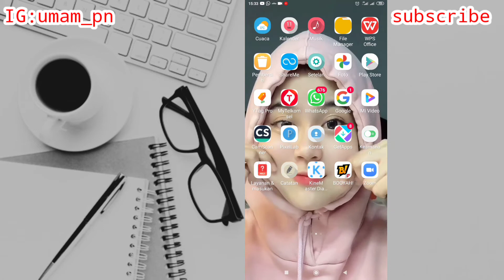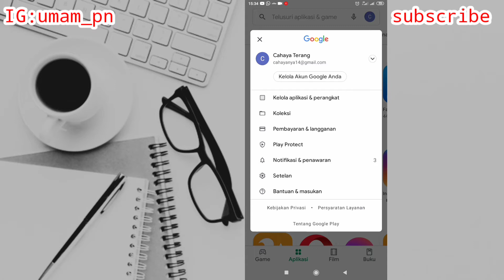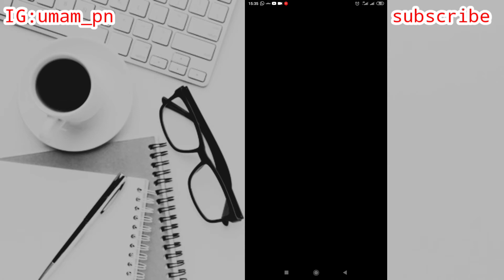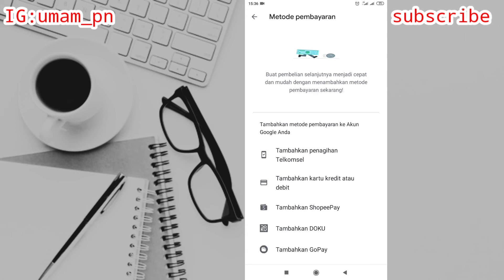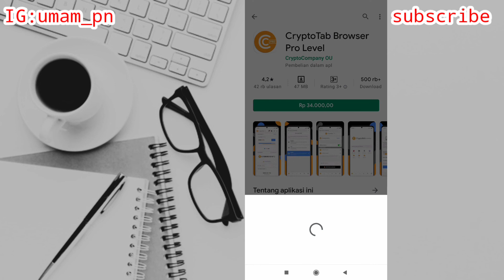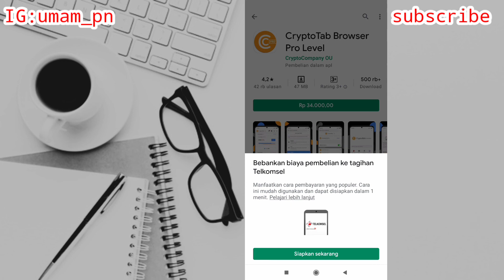Cara Menambahkan Metode Pembayaran Telkomsel Di PlayStore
Assalamu'alaikum warahmatullahi wabarakatuh kali ini saya akan membagikan tutorial yaitu tentang bagaimana cara menambahkan metode pembayaran Telkomsel di play store iya guys baik semoga bermanfaat sob selamat menonton yahu

Support terus channel ini ya supaya lebih berkembang kedepannya ya.